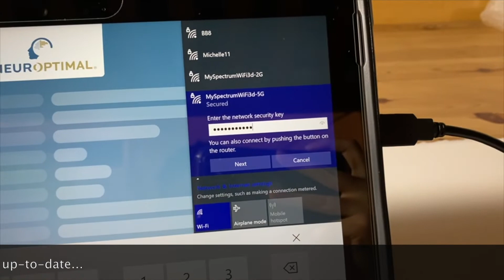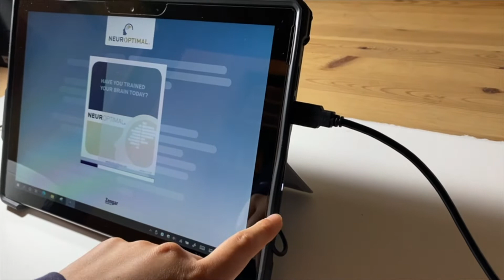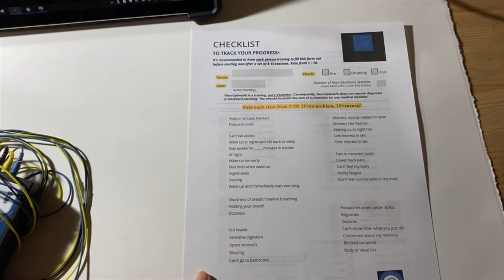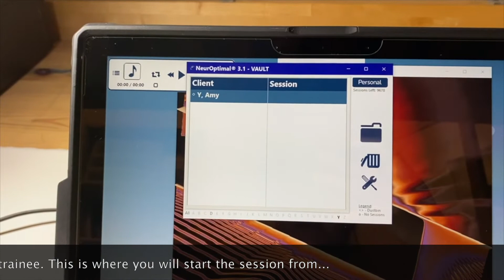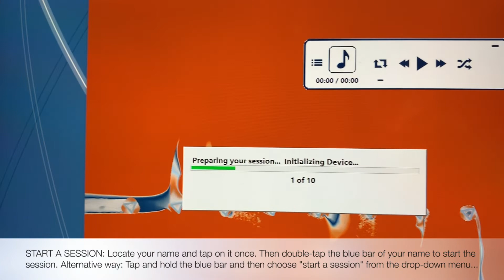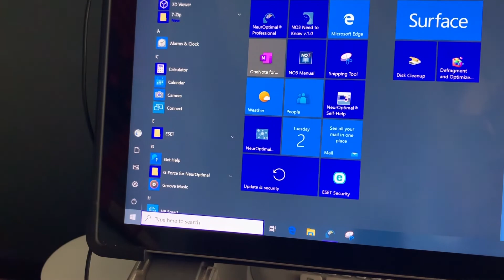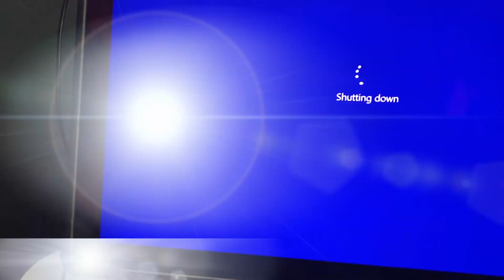How to set up the NeurOptimal Home System at Home - Neurofeedback Training Co. Renters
This video is only for Neurofeedback Training Co. renters. These Instructions are by Amy, our Neurofeedback Trainer Coach in New York.

The setting up process is simple.

How to Start The NeurOptimal® Session

1. First Step: Connect your tablet to your wi-fi network (follow our step-by-step guide in video or printed manual that came with your rental)
2. Plug in the power cord (make sure the light is lit up on the cord connector plugged into the tablet). Also make sure the USB cord is connected to both the tablet and the zAmp (device with the sensors)
3. (Optional) Plug in your own headphones or earbuds or stream the sound from the built-in speakers. Works just as fine.

Start up the NeurOptimal® program by tapping on the icon in the lower task bar.

First time user?
 Enter your name or initials (ignore anything else). This is where you will start your sessions from. Only enter your name once per trainee. If already entered a name but cannot locate it? Tap on "All" in the Vault window.

- How do you know if you started a session correctly? Look for these three items: The light on the zAmp  is lit up in green, the timer is counting down from 33 minutes in the smaller window of the vault, music is playing.
- Time to relax! No need to focus on the screen. Sit back and relax, close your eyes or read, meditate, do whatever you feel inclined to do!
- Once a session is over, the music will stop and your session is logged with a date and time below your name.
- If done for the day, close the program, shut down  the tablet and store it in a safe place.

Download Forms
See our Support page for more information including downloading the Self-reporting Checklist to keep track of progress.

Chapters:

00:00 – Powering On the NeurOptimal® Device
00:25 – Connect to Wi-Fi
01:07 – Launching the NeurOptimal® Program
01:52 – Use the Progress Tracking Checklist
02:26 – Add a New Client Profile
03:50 – Start & Monitor a Session